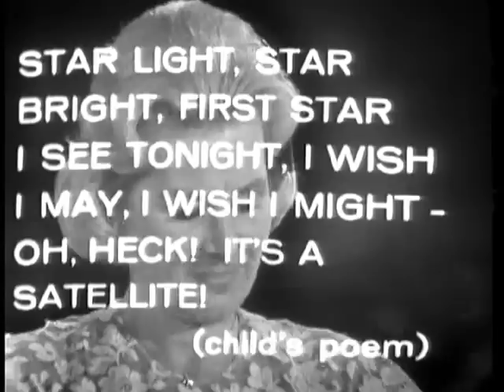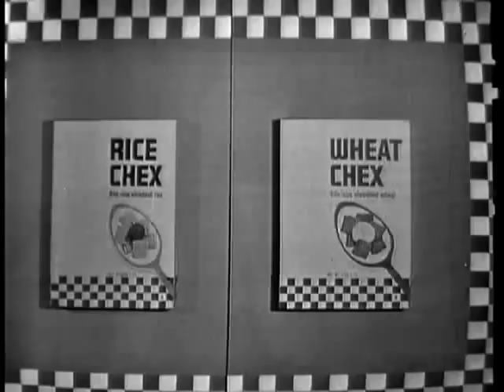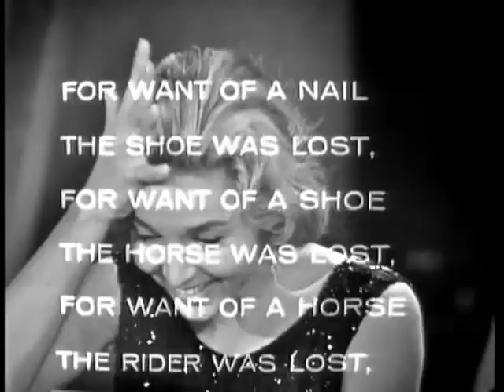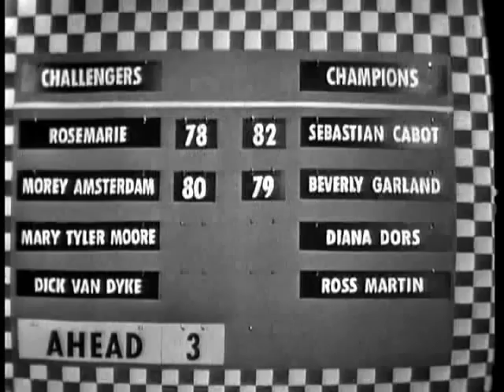The Dick Van Dyke Show cast on Stump the Stars (1962) - Part 1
Dick Van Dyke cast on the pantamime quiz show, Stump the Stars in 1962.